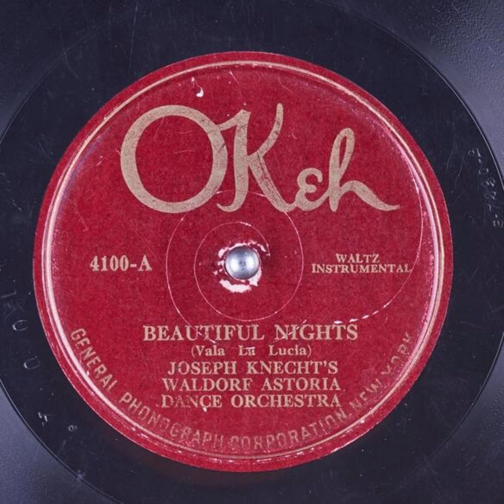Beautiful Nights - Joseph Knecht's Waldorf Astoria Dance Orchestra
Title: Beautiful Nights

Description: Jazz/dance band
Category: Instrumental
Master Size: 10-in.

Recording Date
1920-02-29